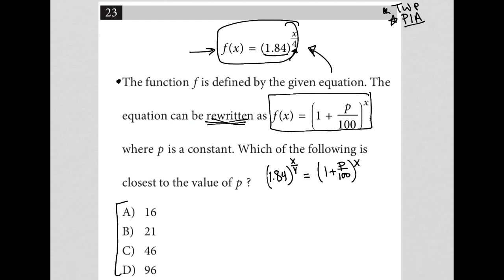f(x) = (1.84)^x/4; The function f is defined by the given equation. The equation can be rewritten...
Bluebook Digital SAT Practice Test 5, Section 2, Module 2 (EASY), Question 20:

f(x) = (1.84)^x/4
The function f is defined by the given equation. The equation can be rewritten as f(x) = (1 + p/100)^x, where p is a constant. Which of the following is closest to the value of p?